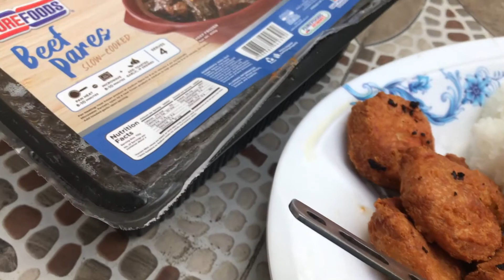OUTDOOR MUKBANG | KOREAN SPICY NOODLES | FRIED LIEMPO and PUREFOODS PARES | MUKBANG PHILIPPINES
Magandang araw mga tsong at mga tsang! Meron tayo ngayong KOREAN SPICY NOODLES, FRIED LIEMPO and PUREFOODS PARES. Tara ihanda na ang mga foodtrip sabayan nyo ako kain sabay talon sa tubig.